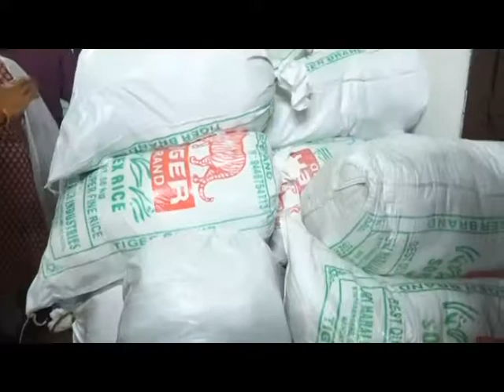2018 08 18 13 09 168 v